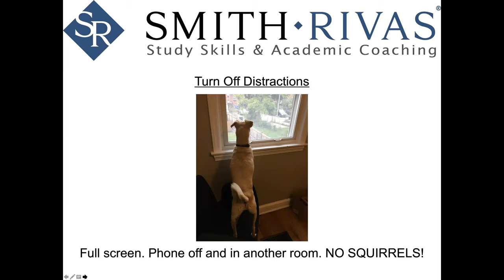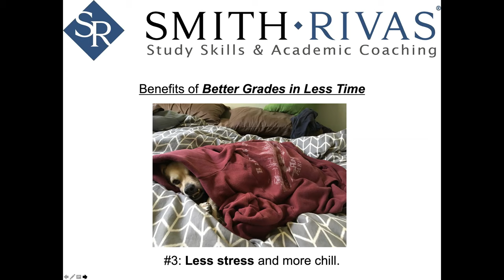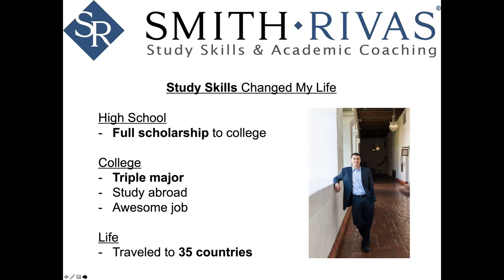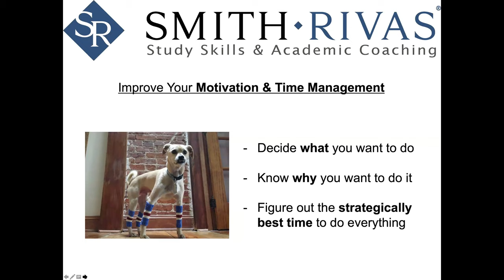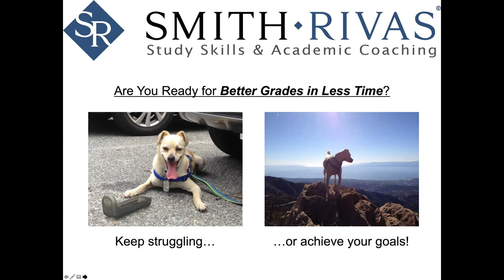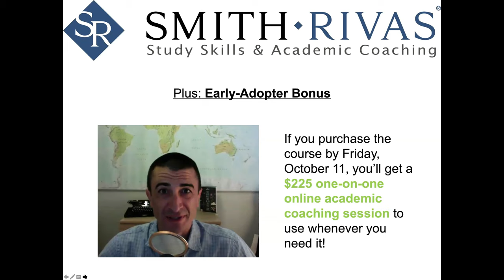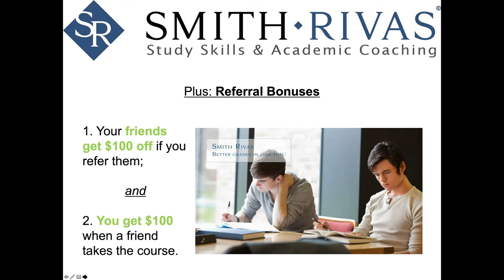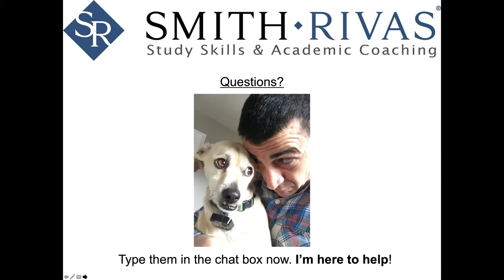Better Grades in Less Time® - The Online Study Skills Course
WEBINAR launch of the online study skills course Better Grades in Less Time®.

Topics:
1. The benefits of earning better grades in less time.
2. Why the SMITH RIVAS system works for every type of student.
3. How study skills will change your life.
4. Motivation and time management.
5. Reading and notetaking.
6. Tests and papers.
7. The online study skills course Better Grades in Less Time.

Sign up for FREE monthly study tips

SMITH RIVAS takes research about how people learn and translates it into practical study skills that students can use to study more efficiently. We know about ADHD, anxiety, artists, athletes, depression, executive functioning, high achievers, homeschool, STEM, and video games.

Order "This Book Will Not Be on the Test" on Amazon.

Learn more about the online study skills course "Better Grades in Less Time" on SmithRivasOnlineCourses.com.